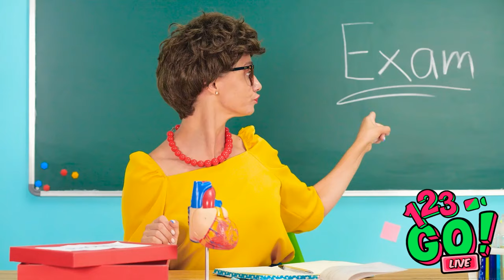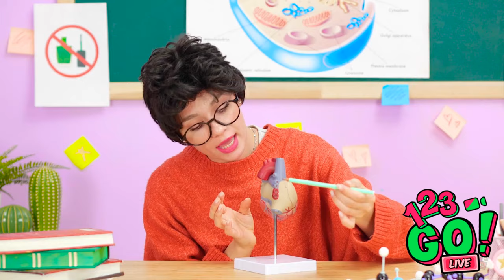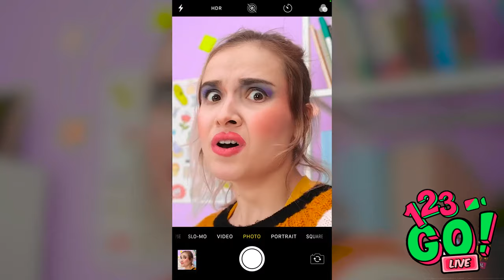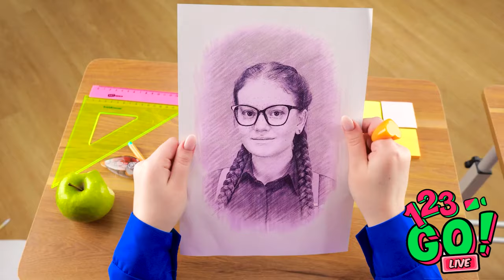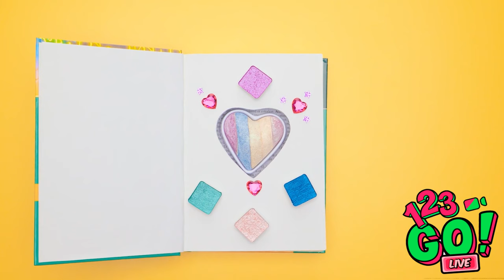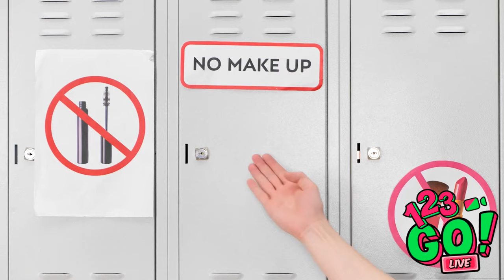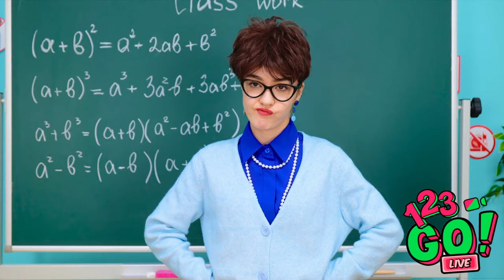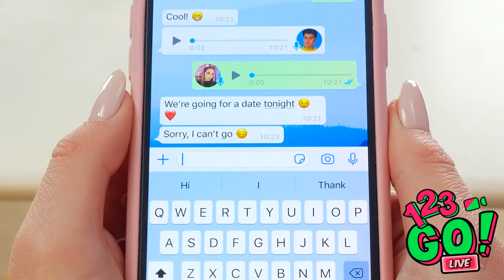BEAUTY HACKS TO BECOME POPULAR AT SCHOOL! || How to Sneak Makeup and Food into Class By 123 GO! LIVE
If you want to whiten your teeth fast and simple then we know how to solve your problem! Awesome beauty hacks will help you smile like a movie star!